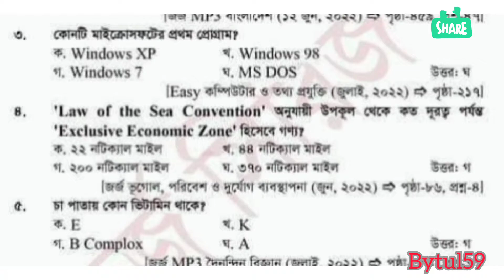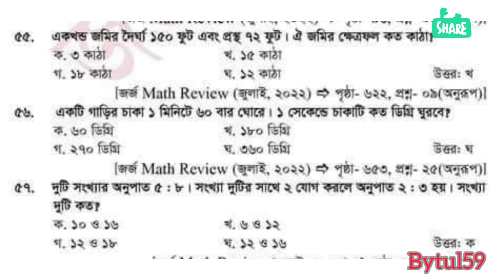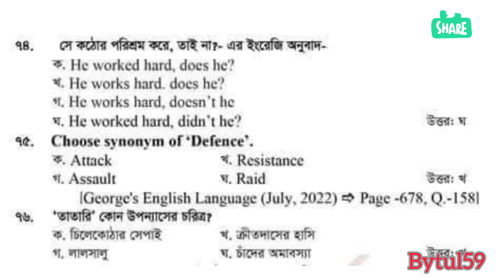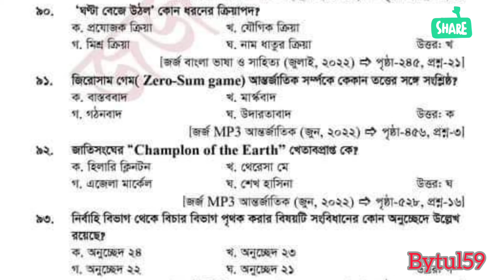বাংলাদেশ পল্লী উন্নয়ন বোর্ড এর হিসাবরক্ষক পদের পরীক্ষার সমাধান ২০২২ | Exam Solutions 2022